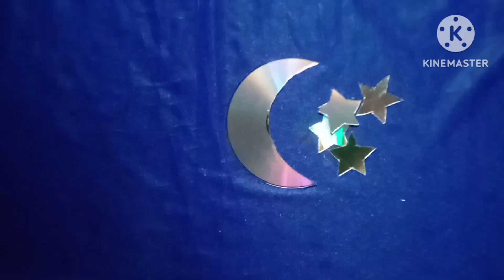Home Decoration Ideas by Old CD|MOON and STAR Old CD|CD Wall Hanging Easy